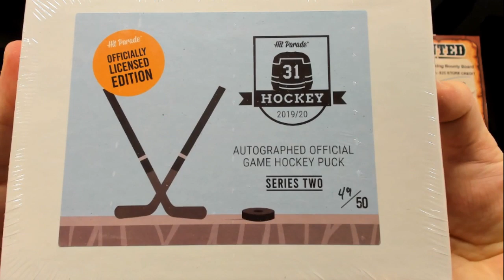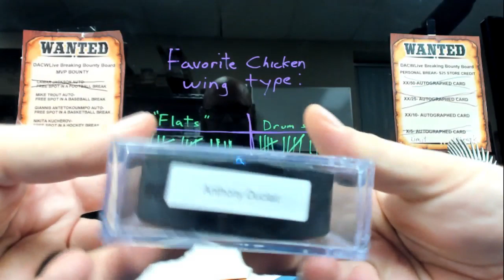Nate's Hit Parade Official signed hockey puck break